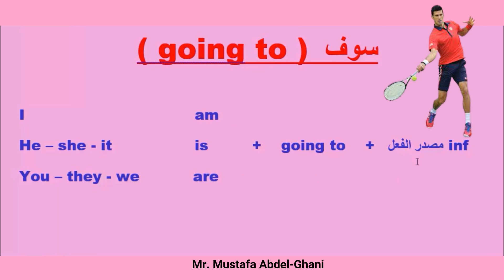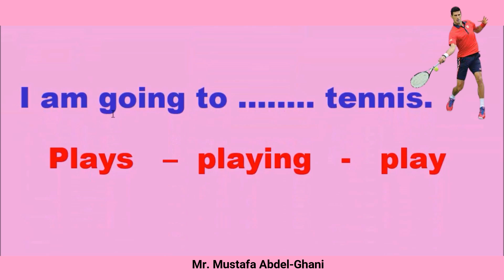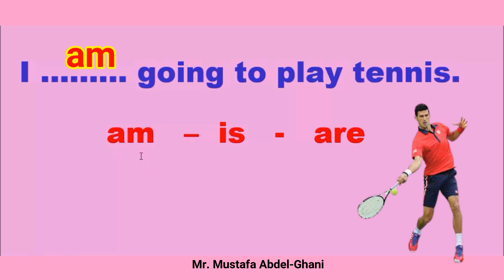شرح going to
شرح الأسئلة الاساسية على قاعدة
going to